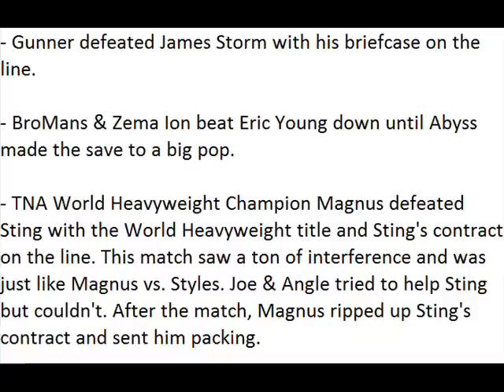TNA Impact Wrestling: Genesis Spoilers 1/23/14 (HQ)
TNA Impact Wrestling Spoilers 1/23/14 TNA Impact Wrestling Spoilers 1/23/14 TNA Impact Wrestling Spoilers 1/23/14 TNA Impact Wrestling Spoilers 1/23/14